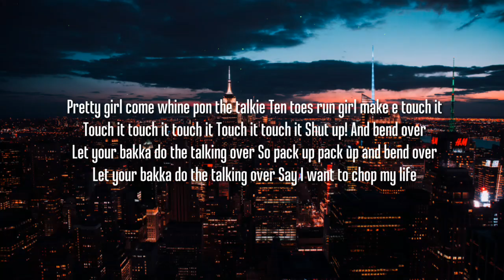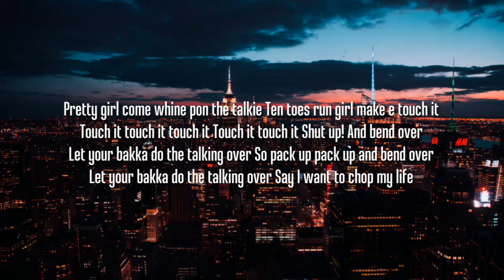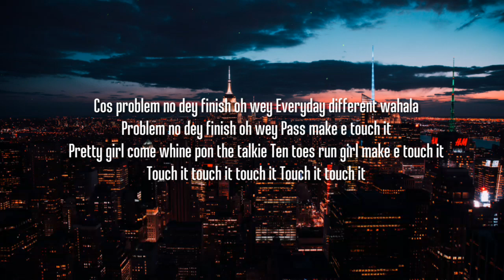Kidi - Touch It (Lyrics) "Touch it touch shut up! and bend over tiktok"